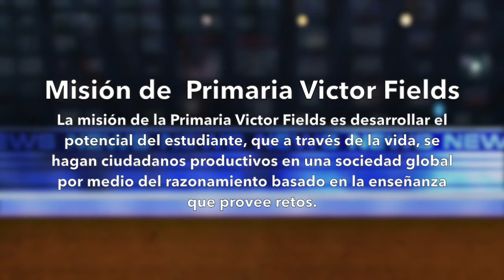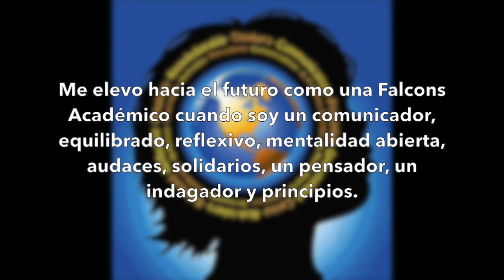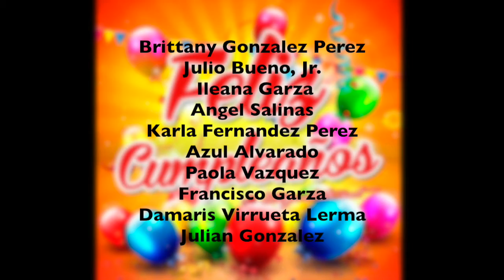KViC News: Monday, April 27, 2015 Spanish